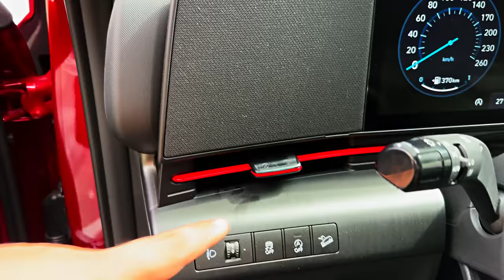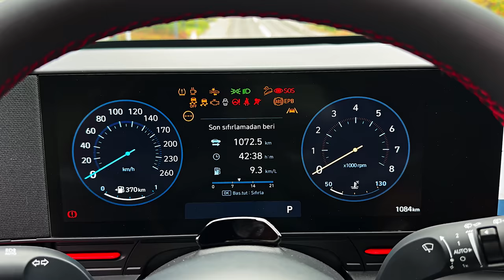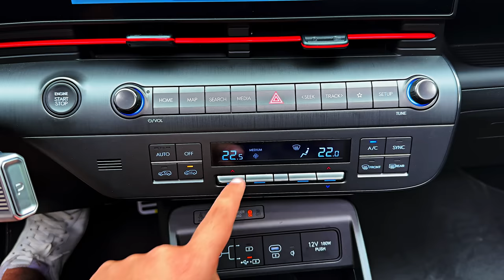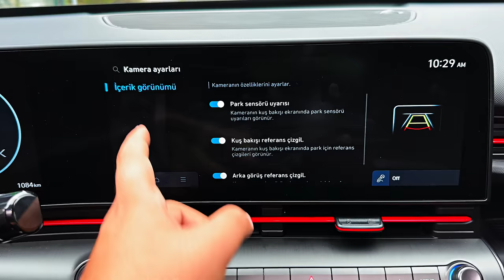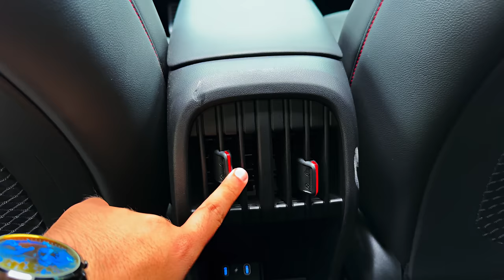Hyundai Kona N Line (2024) - Futuristic Luxury Small SUV!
Thanks: Hyundai Maslak Plaza

Overview

The boxy 2024 Hyundai Kona looks more rugged than it is, as this subcompact soft-roader is made for the urban jungle—not muddy two-tracks. Like the previous generation, the new Kona will be powered by one of two gas-fed four-cylinder engines. A 147-hp 2.0-liter is standard, but a more powerful 190-hp turbocharged 1.6-liter is optional. An all-electric Kona is also offered, but we review that model separately. The more futuristic styling of the Kona extends to the interior, which is designed around two 12.3-inch displays on the dashboard. The 2024 Kona is more spacious than the last-generation model too, thanks in large part to a longer wheelbase and slimmer front seat backs that free up more space for rear-seat riders.

The Kona is completely redesigned for the 2024 model year and features a more modern appearance. The cabin has been classed up too, with more tech and a fresh design.
SE: $25,435
SEL: $26,785
N Line: $31,985
Limited: $32,985

Since the SE and SEL models come with the base powertrain, we'd pay more to upgrade to the N Line since it is powered by the turbo four. In addition to the upgraded engine, the N Line also features all of the features included in the SEL's optional Convenience package, which includes a 12.3-inch infotainment display, a separate 12.3-inch digital gauge display, heated front seats, a wireless smartphone charging pad, on-board Wi-Fi, adaptive cruise control with a lane-centering feature, and more.

Both four-cylinder engines from the previous-generation Kona carry over to the 2024 model. The entry-level offering will be a 147-hp 2.0-liter; a turbocharged 190-hp 1.6-liter engine with an eight-speed automatic transmission is optional. In its last generation, a Kona we tested with the 2.0-liter engine recorded a fairly languid 9.2-second 60-mph time. The turbo was considerably perkier, hitting 60 mph in 7.3 seconds. We'll have to wait and see if the new Kona will offer better performance, but given its growth in size, we're not confident we'll see much improvement. When we get a chance to sample the new 2024 version, we'll update this story with driving impressions and test results.

Neither Hyundai nor the EPA has released fuel-economy estimates for the 2024 Kona, but we expect to see similar figures as last year's model, which was rated as high as 30 mpg city and 35 mpg highway. When we have a chance, we'll take the Kona on our 75-mph highway fuel-economy route and update this story with its results. For more information about the Kona's fuel economy, visit the EPA's website.

The 2024 Kona boasts a more spacious interior than the previous-generation model. That's thanks to a stretched wheelbase and a longer overall body length. Hyundai says it also adopts a slimmer front seat-back design that adds a little extra legroom for rear-seat passengers. The interior design is straightforward but futuristic, and the Kona features rich-looking ambient lighting, a column-mounted shifter, and available leather upholstery.

Dual 12.3-inch displays dominate the dashboard and are sandwiched behind one continuous piece of glass. The first of the two is a reconfigurable gauge display, while the second is a large touchscreen for the infotainment system. We expect to see an updated version of Hyundai's user interface here and are hoping to see wireless Apple CarPlay and Android Auto on the menu too.

All Kona models come with a suite of driver-assistance features. Some of those—such as automated emergency braking and blind-spot monitoring—are fairly common, but the Kona can also be equipped with a driver-monitoring system and a self-parking feature. For more information about the Kona's crash test results, visit the National Highway Traffic Safety Administration (NHTSA) and Insurance Institute for Highway Safety (IIHS) websites. Key safety features include:

    Standard automated emergency braking
    Standard lane-departure warning with lane-keeping assist
    Available adaptive cruise control